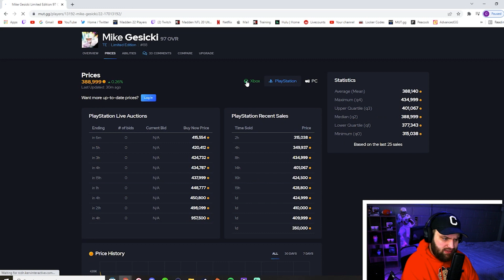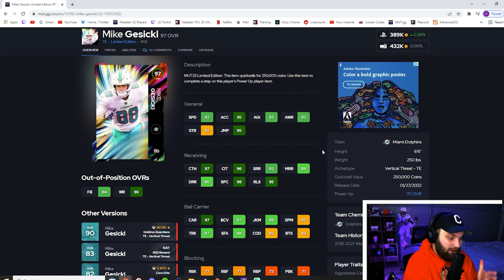TOP 10 TIGHT ENDS INSIDE MADDEN 22 ULTIMATE TEAM!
Do you want to get Better at Madden 22?